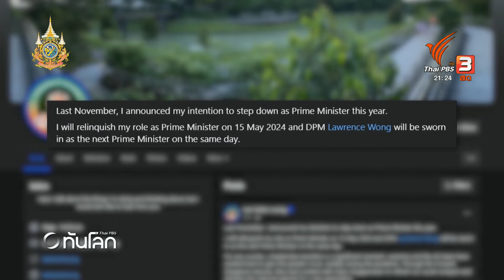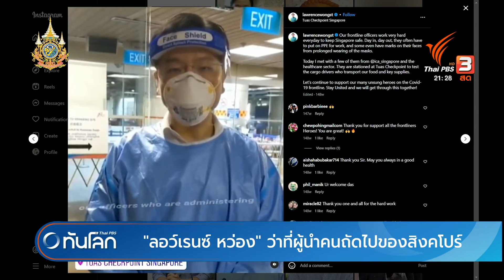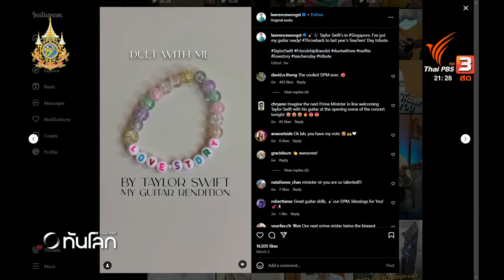20 ปีของนายกฯ สิงคโปร์ ลี เซียน ลุง | ทันโลก กับ Thai PBS | 16 เม.ย. 2567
20 ปีของนายกฯ สิงคโปร์ ลี เซียน ลุง | ทันโลก กับ Thai PBS | 16 เม.ย. 2567

การเมืองสิงคโปร์กำลังเข้าสู่ยุคเปลี่ยนผ่าน หลังจากมีความชัดเจนจาก ลี เซียน ลุง ซึ่งเพิ่งประกาศลงจากตำแหน่ง ปิดฉากการทำหน้าที่นายกรัฐมนตรีกว่า 20 ปี ที่มีหลายเหตุการณ์เกิดขึ้น
คุณธรณินทร์ เทพวงค์ ย้อนเส้นทางการเป็นผู้นำของ ลี เซียน ลุง และรู้จักกับว่าที่นายกรัฐมนตรีคนใหม่ของสิงคโปร์ซึ่งจะมารับหน้าที่ในอีก 1 เดือนข้างหน้า